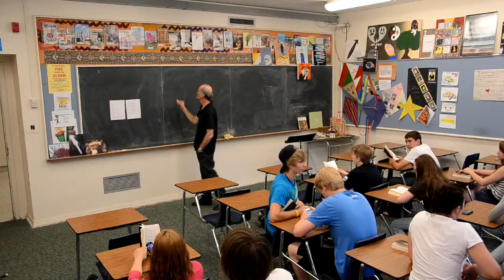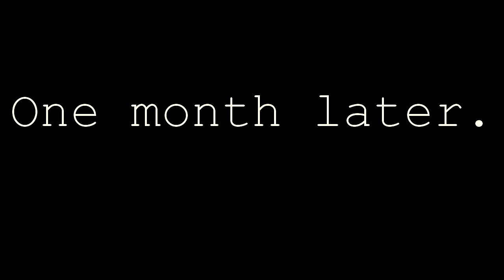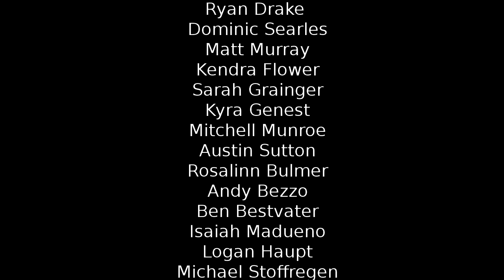Just Zach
Just Zach, A short film made by  Jack, Jasmine, and myself.